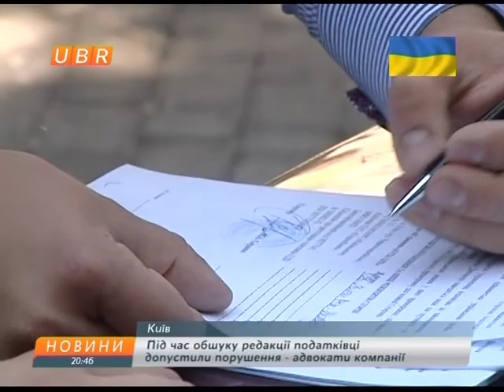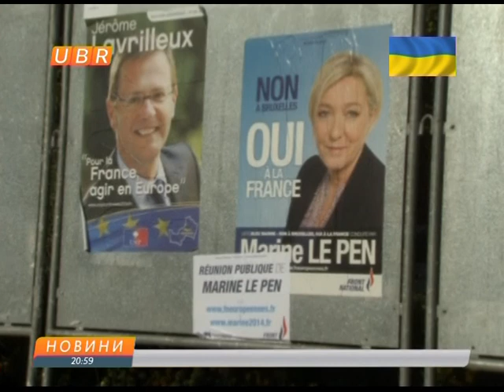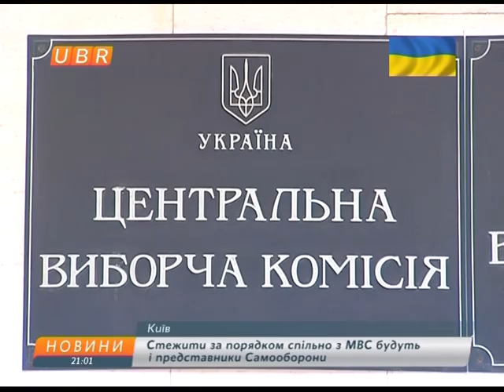22.05.2014 UBR NEWS 20:30